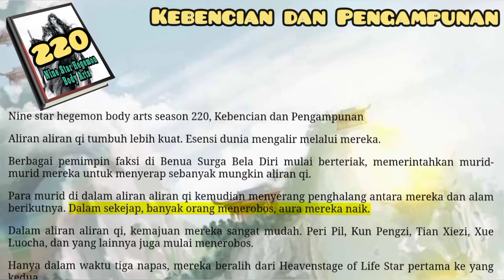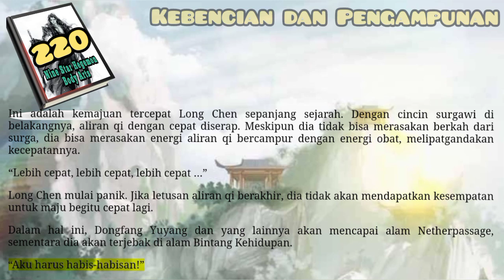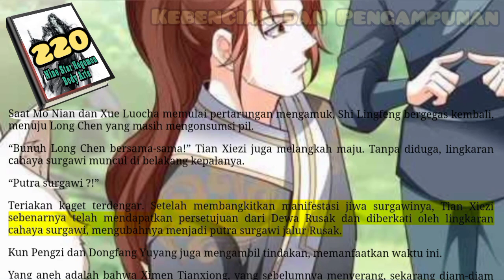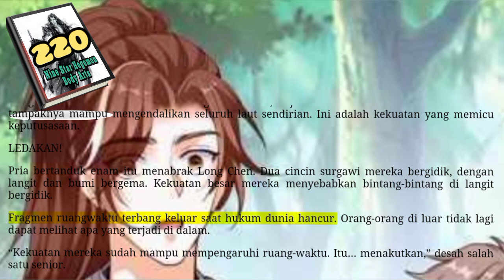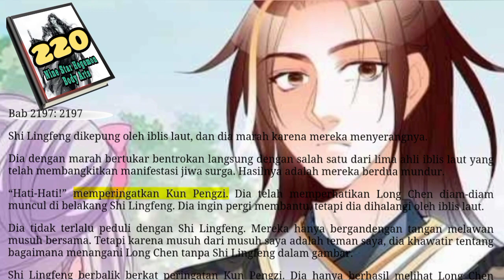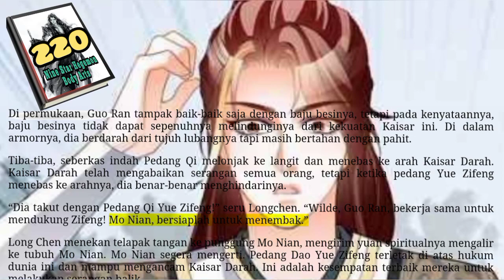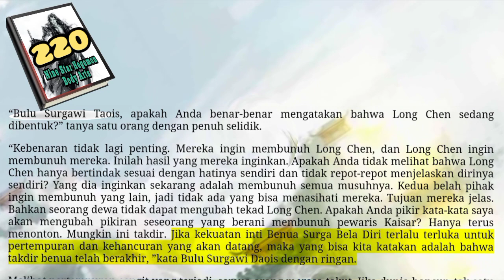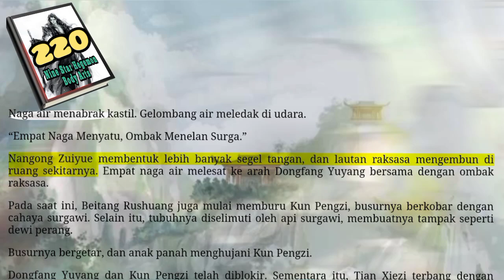Kebencian dan Pengampunan, NSHBA 220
Semua orang baru berhenti berkultivasi ketika fenomena yang menunjukkan bahwa letusan aliran qi akan datang telah terjadi. Namun, banyak ahli dari Martial Heaven Continent telah mencapai Heavenstage keempat atau kelima sebelum itu. Beberapa orang bahkan telah mencapai yang kedelapan. Kepada siapa orang-orang itu harus mengadu?